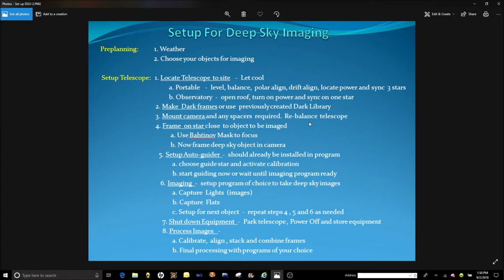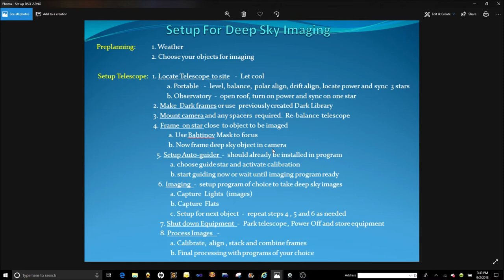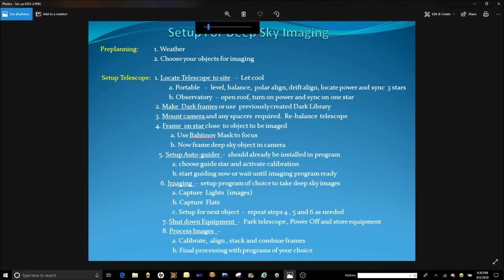Setup For Deep Sky Imaging From Backyard Astronomy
Setup For Deep Sky Imaging From Backyard Astronomy creates an outline for your astroimaging night out'
   Does it take too long each imaging night to get going, seems like no rhyme  or reason?
  Learn to get your night out under control and reduce your setup time.

Starry Night Pro Plus 7
Screeenshots:
Graphics courtesy of Starry Night®
(Product Name) (Version Number) / Simulation
Curriculum Corp.

Movies:
Curriculum Corp.

Star charts generated by Starry Night:
Star charts generated by Starry Night (Title

Books available from Amazon.com
For Star charts:
New Astronomer  by  Carole Stott
NighatWatch by Terence Dickinson

16 inch Planisphere  available at Amazon.com
 Guide To The Stars  by Ken Graun

Binoculars shown in video
FOCAL   7x35 Binoculars
SIMMONS  10x50WA   Binoculars
CELESTRON  SKYMASTER  20x80 Binoculars